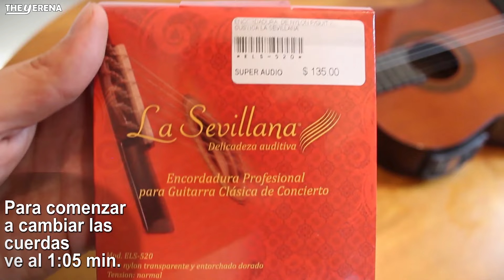Cómo Cambiar Las Cuerdas De Una Guitarra Acústica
☑️ Aprende a cambiar las CUERDAS de tu GUITARRA de una manera muy fácil y rápida.